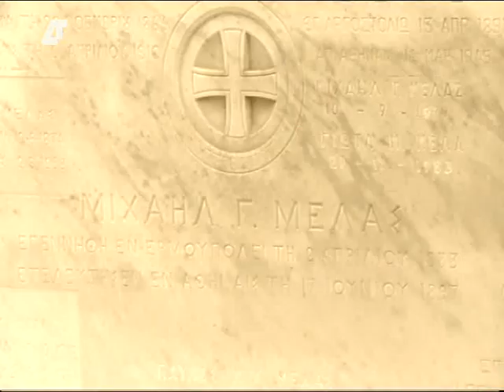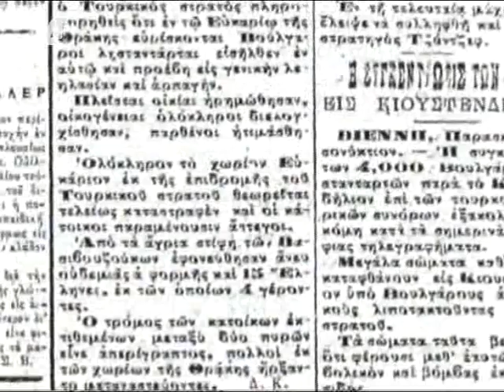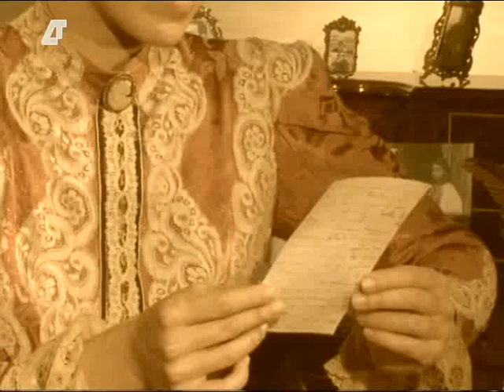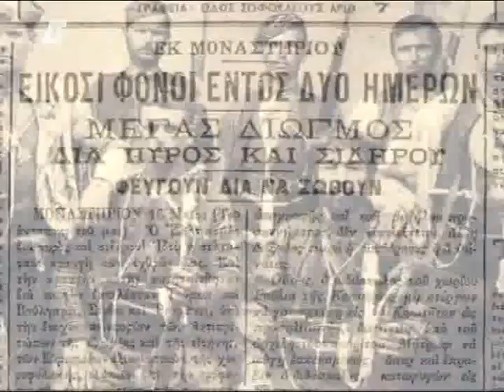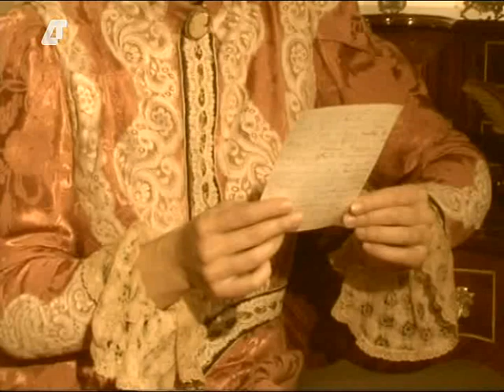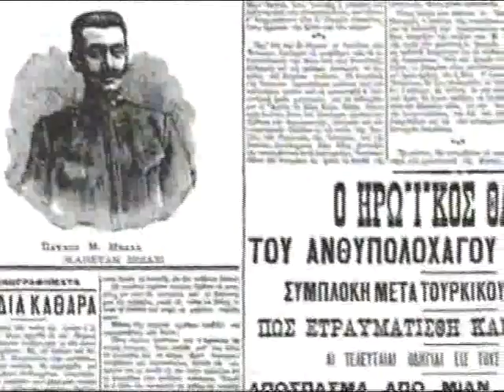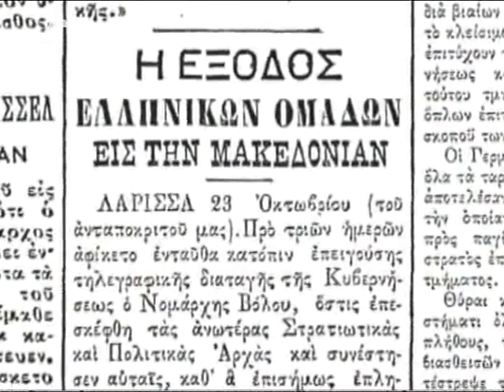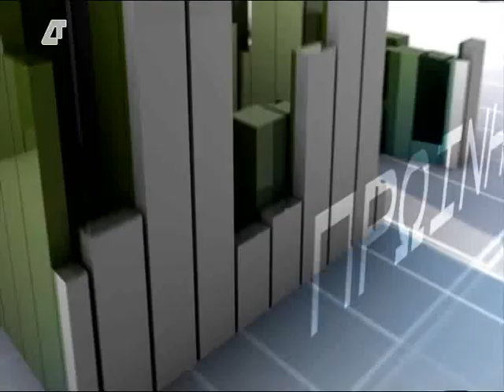NTOKIMANTEΡ ''ΠΑΥΛΟΣ ΜΕΛΛΑΣ'' B' ΜΕΡΟΣ